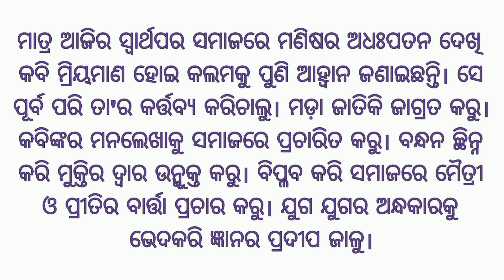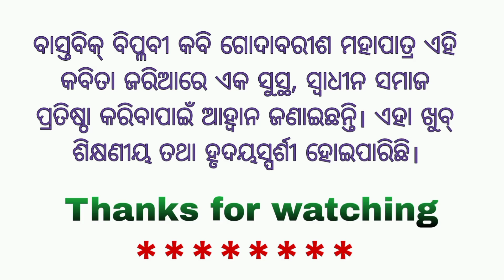he mora kalama class 9 saralartha, he mora kalama, saralartha odia 9th class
he mora kalama class 9 saralartha, he mora kalama class 9 explanation, sikhyabharati